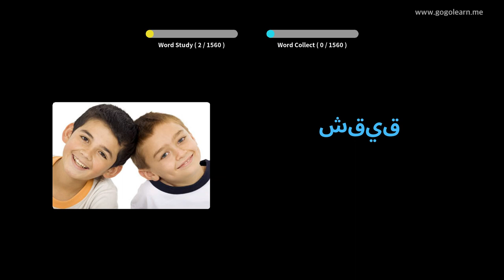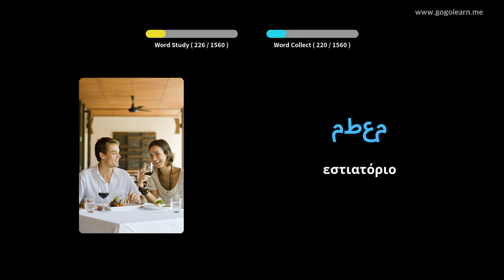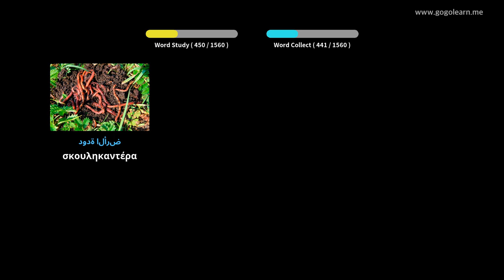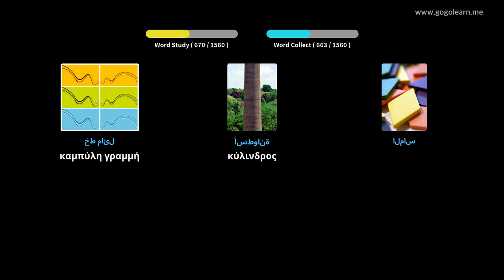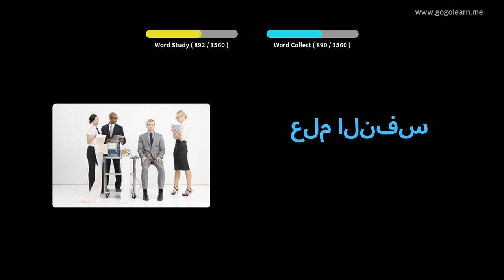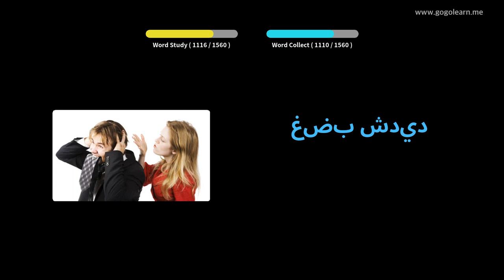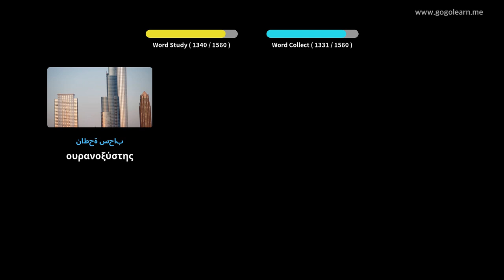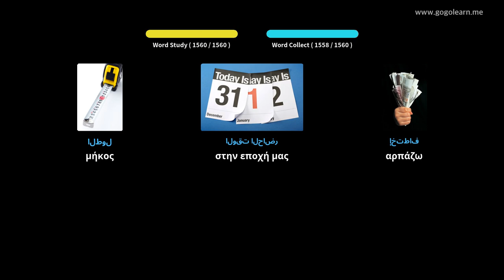Αραβικό λεξιλόγιο Βασικός | Golearn